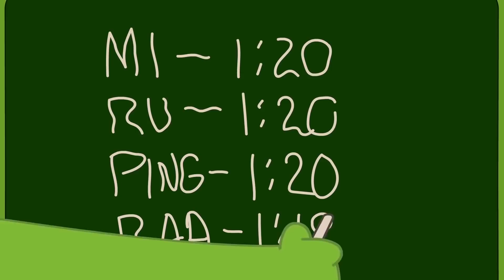телепузики ☆ tiddlytubbies новый сезон 1 ☆ сборник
Героями сериала являются четыре плюшевых существа с антеннами на головах и телемониторами в животах: Тинки-Винки, Дипси, Ляля и По. Основные их занятия — играть, танцевать, есть пузи-блинчики и пузи-творожок и запивать их пузи-сливками. Кроме телепузиков в сериале появляются пылесос Ну-Ну, солнце с лицом младенца и закадровый голос, отдающий телепузикам распоряжения.

Тинки-Винки — самый крупный и старший Телепузик фиолетового цвета и с треугольной антенной на голове. Любимая игрушка — красная сумка.

Дипси — зелёный Телепузик со стержнеобразной антенной. Обожает свой черно-белый пушистый цилиндр. Самый упрямый Телепузик.

Ляля — жёлтый Телепузик с антенной в виде спирали. Она любит петь и танцевать. Любимая игрушка — большой мячик.

По  — самый маленький и младший из всех красный Телепузик с антенной, заканчивающейся кольцом. Любимая игрушка — самокат.